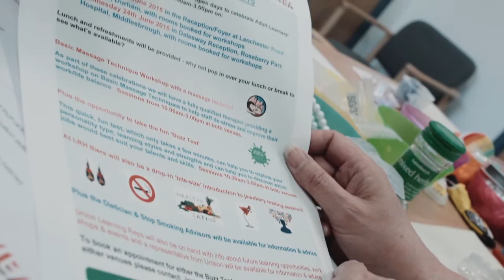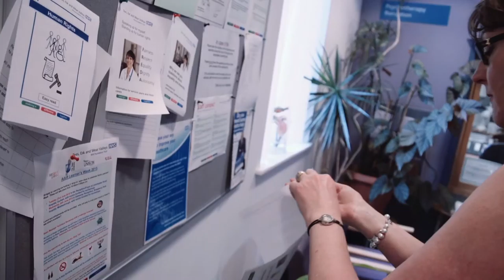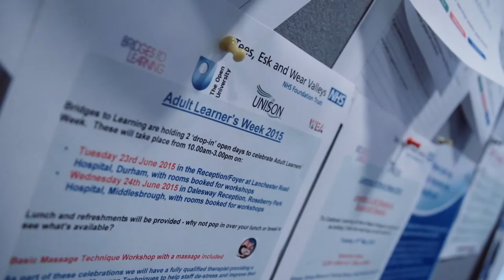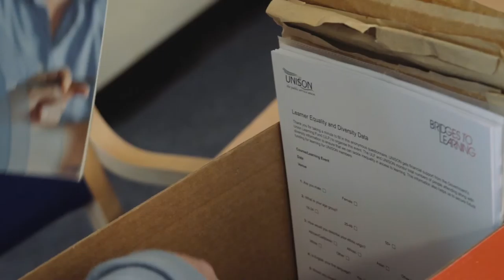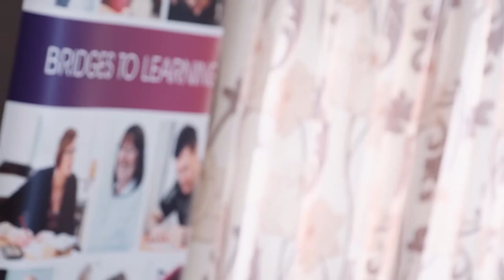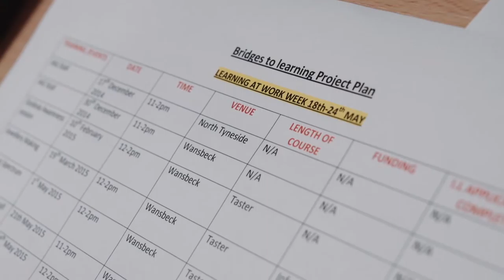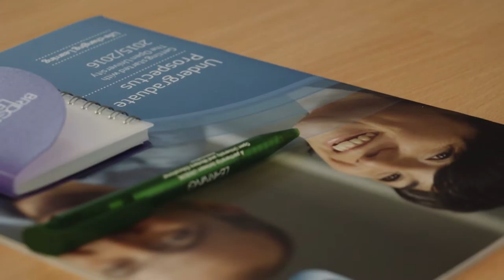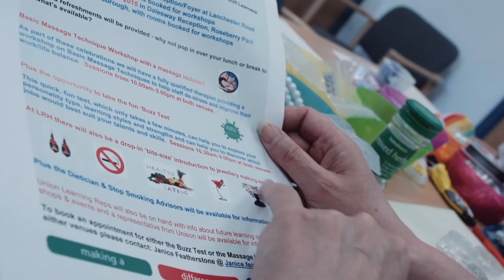UNSION Bridges To Learning Film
An in-depth look at the work UNISON Bridges to Learning does in Health and Social Care and Education, across the North East of England.